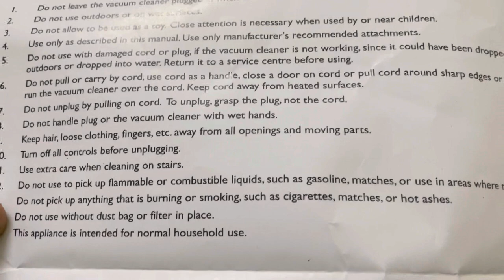EUREKA FORBES TRENDY ZIP 1000 watt VACCUM CLEANER Unboxing, Review and demo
Eureka Forbes Trendy Zip 1000-Watt Vacuum Cleaner (Black/Red)